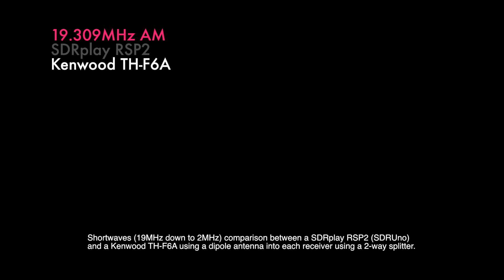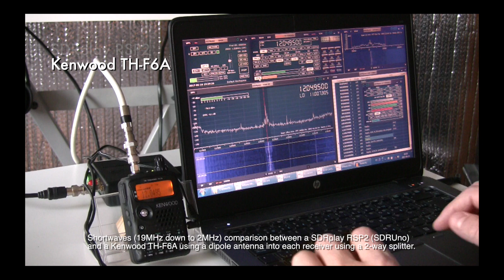SDRplay RSP2 vs Kenwood TH-F6A on Shortwaves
Shortwaves (19MHz down to 2MHz) comparison between a SDRplay RSP2 (SDRUno)
and a Kenwood TH-F6A using a dipole antenna into each receiver using a 2-way splitter.